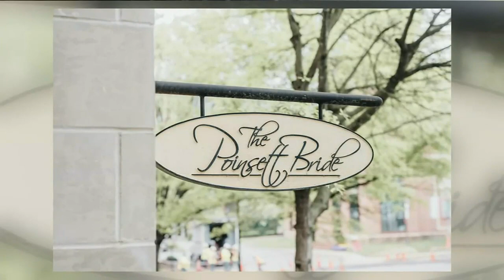Wedding Week: The Poinsette Bride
Before you say "I do" to the groom, you have to say "yes to the dress".